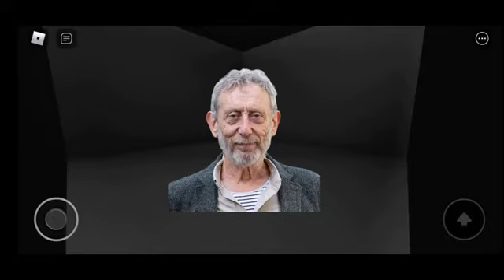Visiting Michael Rosen From Endless Void.